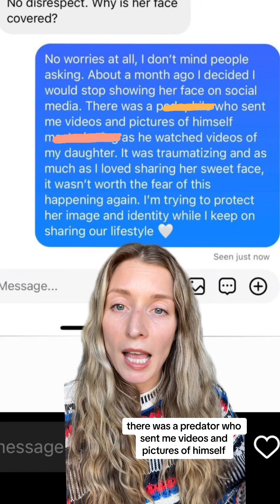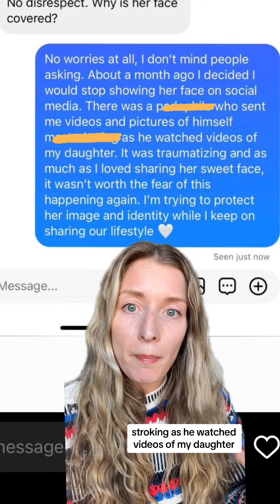I didn't know they did THIS!!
I cannot imagine what that feels like to be the parent on the receiving end of a video like that 💔